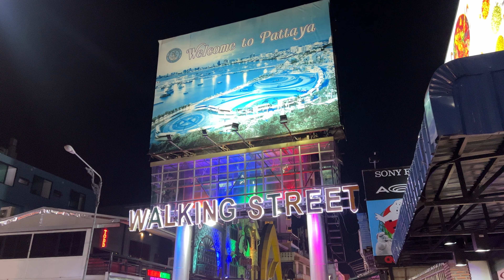❌❌❌ Pattaya Walking Street (2024) Thailand Nightlife